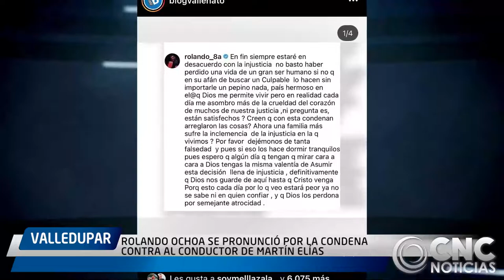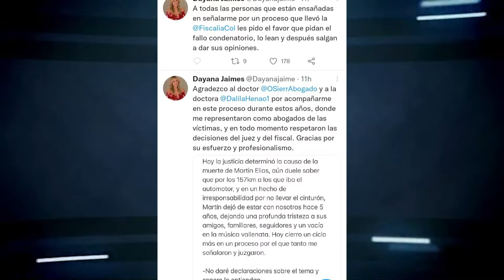0 ROLANDO OCHOA SE PRONUNCIÓ POR LA CONDENA CONTRA AL CONDUCTOR DE MARTÍN ELÍAS